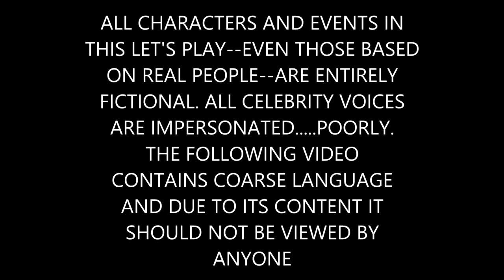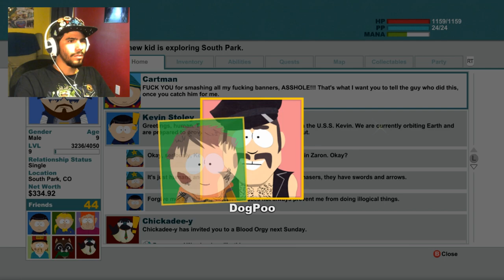THE ULTIMATE TACO BELL | South Park The Stick of Truth - Part 8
And we got Nazi Zombies. ENJOY!